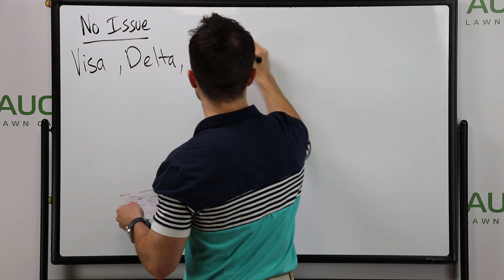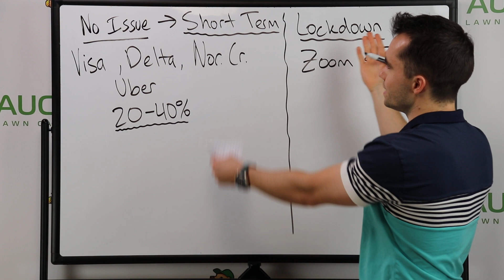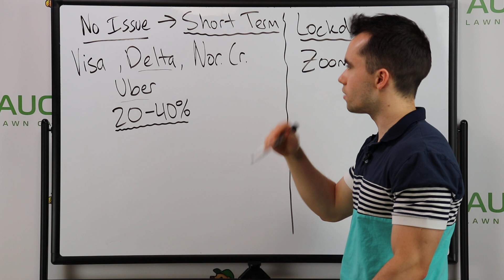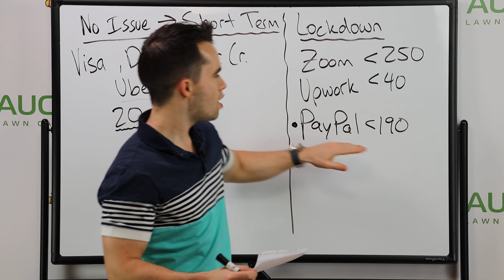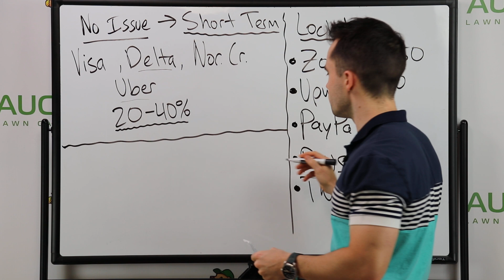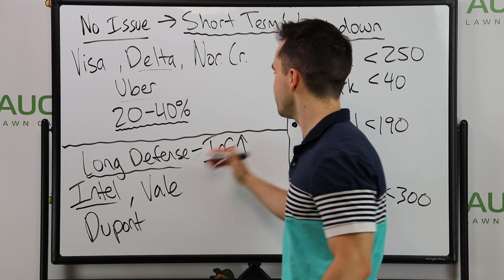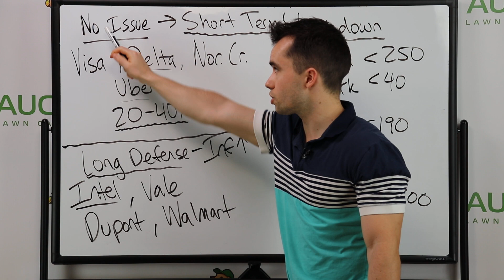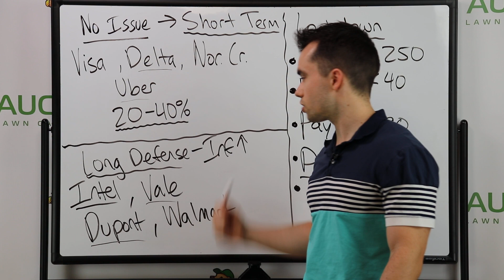Stocks to Build a Bulletproof Portfolio for 2022 (despite Covid)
MASSIVE OPPORTUNITY IN THESE STOCKS! (Building a Bulletproof Portfolio)

PAYROLL & BENEFITS: Gusto.com/bootcamp (90 days for free)